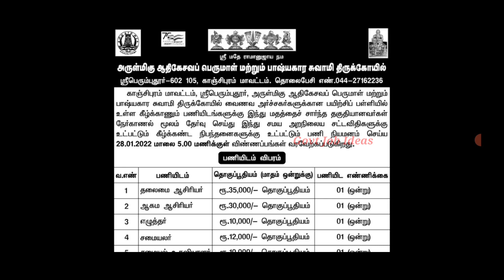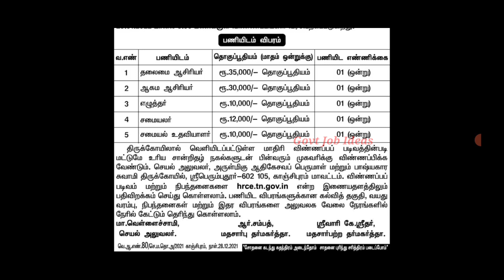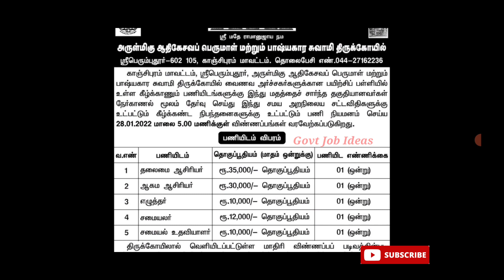தமிழக அரசு பயிற்சிப் பள்ளியில் வேலை | Clerk Post | Government Job | TAMIL..